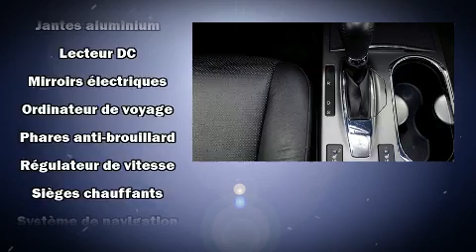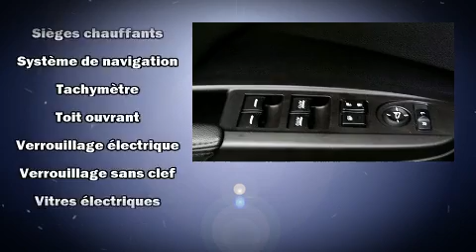2014 Acura RDX TECH PCKG GPS/CAM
L'Acura RDX 2014. Affichant moins de 60 000 km au compteur, ce VUS 4 portes met la priorité sur le confort, la sécurité et son côté pratique. Ce véhicule offre toute la polyvalence d'une transmission intégrale couplée à une transmission automatique et un moteur 6 cylindres de 3,5 L. Acura a mis la priorité sur la commodité, l'efficacité et le style en incluant: le siège conducteur à commande électrique, un ordinateur de bord, le rétroviseur central avec fonction antiéblouissement automatique, un afficheur de la température extérieure, hayon à commande électrique, système de localisation GPS, et des sièges en cuir. Comporte une télécommande intégrée d'ouvre-porte de garage, une autre des options distinctives de ce véhicule. Avec des phares à haute intensité lumineuse pour éclairer la route, vous bénéficierez d'une visibilité optimale en toutes circonstances. Le toit ouvrant à commande électrique permet de se rapprocher de la nature et d'humer l'air frais en un tour de main. Le système audio comporte un lecteur CD à compatibilité MP3, commandes audio sur le volant, et 10 haut-parleurs qui procurent une ambiance sonore incomparable. Acura accorde la priorité à la sécurité et la protection en incluant: coussins gonflables à l'avant, coussins gonflables latéraux à l'avant, système antipatinage, système d'assistance au freinage, appuis-tête avant anti-coup de fouet, la mise hors de fonction du système d'allumage, et freins à disque aux 4 roues avec antiblocage. Lorsque les conditions routières sont imprévisibles vous pouvez vous fier à l'entraînement à rouage intégral, qui procure une traction inégalée. Il n'y a qu'une chose qui nous satisfait: surpasser les attentes de chacun de nos clients. N'hésitez pas à nous appeler.